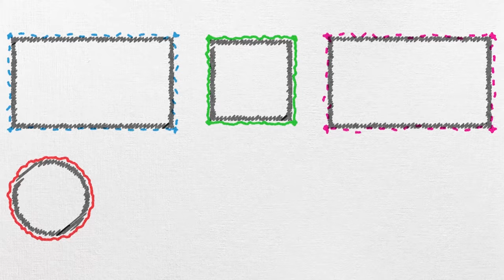Fen Deneyi #4 | Açık Hava Basıncı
deneylerleders öğrenmeye devam ediyoruz. Fen dersinin önemli konusu olan 'Açık Hava Basıncını' deney ile sana öğretiyoruz.😎